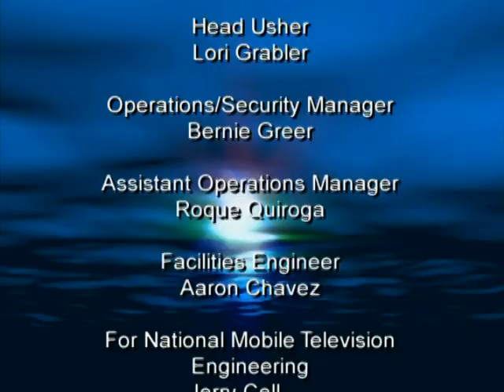Dr. Wayne Dyer; Change your thoughts change your life. Bonus Material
Wayne Dyer